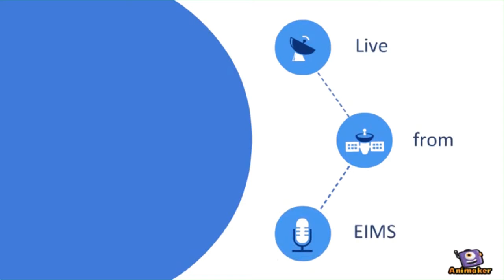EIMSTV Monday 2-8-2021